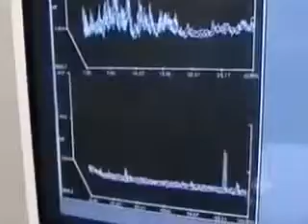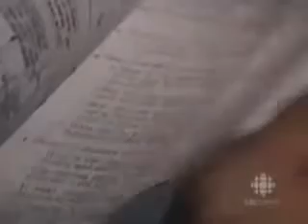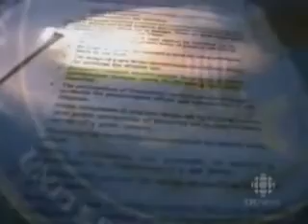HAARP - CBC News (COMPLETE) - Radio Frequency Mind Control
Radiofrequência modulada na frequência das ondas cerebrais alteram o padrão cerebral e modificam o comportamento. O Haarp é uma ferramenta de radiofrequencia que altera o comportamento e representa o estágio atual de armas eletromagnéticas de alteração cerebral, como as antenas de celular.